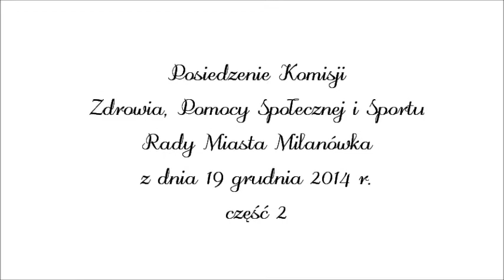Posiedzenie Komisji Zdrowia, Pomocy Społecznej i Sportu - 19 grudnia 2014 r. (cz. II)